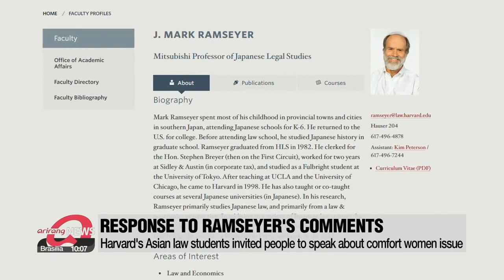Comfort women victim says to ignore recent claims made by a Harvard Law professor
이용수 할머니, "램지어 교수 무시해라" 하버드 세미나 참가

An academic paper by a Harvard Law Professor stoked international controversy as it goes against the historical consensus of what's widely accepted regarding Japan's wartime sex slavery issue.
A survivor of the crime a former U.S. Congressman and other advocates came together at a virtual roundtable aimed at "debunking denialism" on the issue.
Kim Do-yeon has the full story.
"Ignore it... don't pay attention to such things."
This is what Lee Yong-su, a 93-year-old (quote) "Comfort Women" survivor, said about the recent claims made by Harvard Law School Professor, J. Mark Ramseyer... that they were in fact voluntarily contracted to Japanese brothels.
"Comfort Women" is an euphemism that refers to the hundreds of thousands of women that were forced into sexual enslavement by the Japanese military leading up to and during World War II.
Ms. Lee or often referred to as halmoni in Korean - a term for women old enough to be grandmothers, was invited by Harvard Asian Pacific American Law Students Association... along with other prominent activists... to speak on the issue a chance to directly respond to Ramseyer's claims.
"Maybe it was a blessing in disguise… he made this statement and his argument about the "Comfort Women" issue, which was not progressing at all, and he made this huge controversy... and brought attention to it."
A former judge who founded Comfort Women Justice Coalition in 2015, Lillian Sing, said this is not just a matter between Korea and Japan.
There were victims from other countries too and it is a human rights issue.
"Mr. Ramseyer had the audacity to write about the issue of "Comfort Women" and yet never talked to the victims themselves… never interviewed Grandma Lee.. never heard her stories personally."
Former Democratic Congressman, Mike Honda, who has been at the forefront of raising awareness in the U.S., said... with the Japanese government not cooperating and with something of an ambiguous response, activists need to stop being so diplomatic.
"It's not an issue of misunderstanding… Prime Minster and ex-Prime Minister Abe and now Suga… they're lying, okay?"
The round table discussion took place virtually and lasted around an hour and half.
More than 350 people attended on Zoom and, at one point, around 100 on Facebook live... with supportive comments for the "Comfort Women" survivors and the other speakers.

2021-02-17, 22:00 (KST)